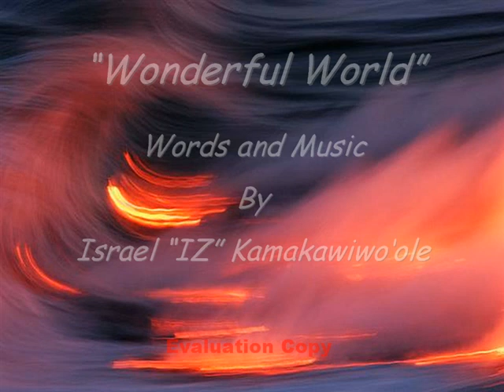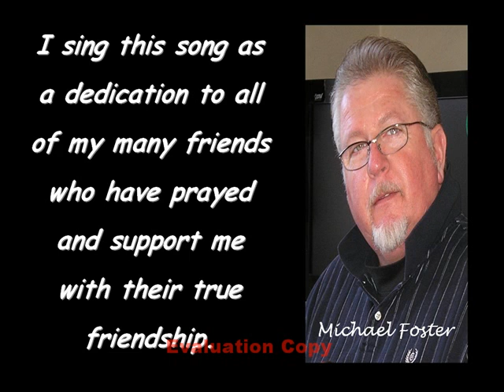A very beautiful arrangement of two old songs!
I absolutely love this song. However, like some songs it can be hard to get the timing down with the music, lyrics and the melody. So I have been practicing to try and get it right. I hope you like it!  Arrangement by Israel IZ Kamakawiwo'ole.